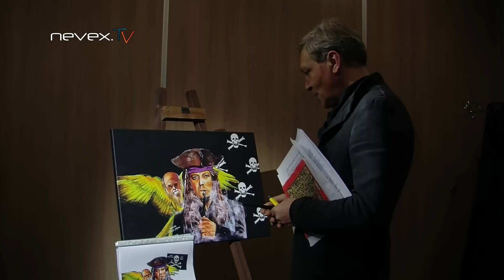Невзоровские среды 02 08 2017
Такого пиджачка ещё не было! Встречное движение Ильи Пророка и ВДВ, куда делись атеисты, и много чего ещё в комментариях Александра Невзорова. Санкт-Петербург, отель "Гельвеция", 2 августа 2017.

Исключительные права на всё видео на этом канале принадлежат ООО "Радио 44" (Radio44), Санкт-Петербург. Любое использование возможно только с нашего письменного разрешения.